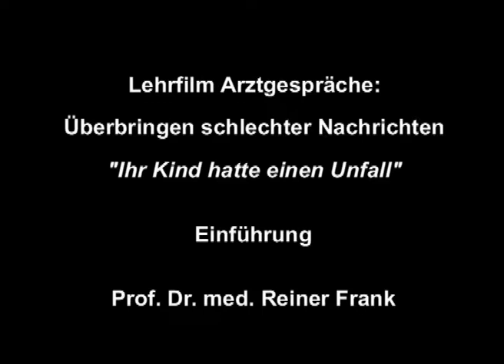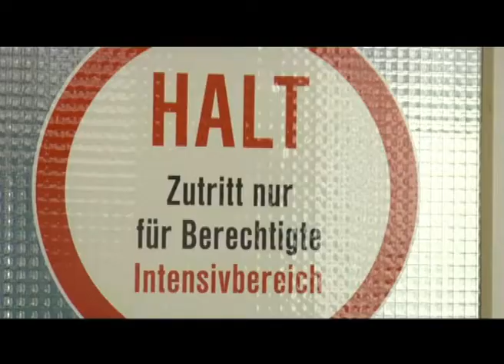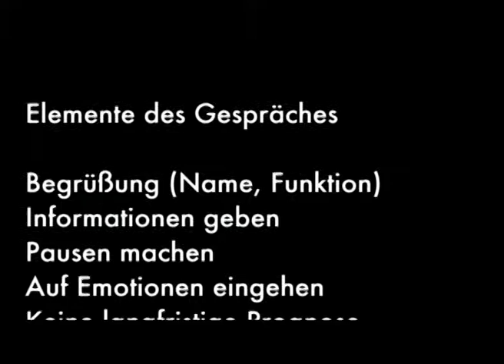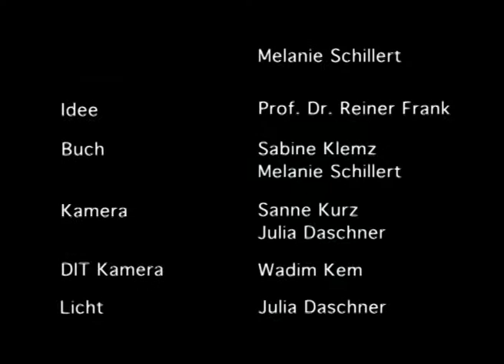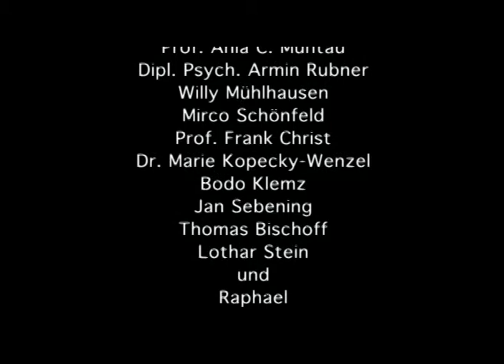Lehrfilm Arztgespräche - Überbringen schlechter Nachrichten „Ihr Kind hatte einen Unfall“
Ein Junge war auf dem Weg zur Schule schwer verunglückt. Er verlor das Bewusstsein und er wurde auf der Intensivstation versorgt. Die Eltern wurden verständigt. Sie möchten wissen, wie es um ihr Kind steht. Der behandelnde Arzt hat die Aufgabe, Eltern über die Situation ihres Kindes zu informieren.
Gespräche im Rahmen von Notfallsituationen gehören zu den schwierigsten Aufgaben von Ärzten. Der Film zeigt anhand zweier unterschiedlicher Gesprächsgestaltungen, wie diese Nachricht den Eltern vermittelt wird. Darsteller und Dozent kommentieren die beiden Situationen. Es hängt vom Verhalten des Arztes ab, wie Eltern sich in dieser kritischen Situation aufgehoben fühlen können.
Im Rahmen des Medizinischen Curriculums München (MeCuMLMU) findet seit mehreren Jahren ein Seminar für Medizinstudenten zum „Überbringen schlechter Nachrichten“ mit praktischen Übungen und Videofeedback statt. Erfahrene Dozenten geben Studierenden und auch Ärzten praxisnah Anleitung für den Umgang mit Patienten und deren Angehörigen.
Der Lehrfilm wurde in Kooperation mit der Hochschule für Film und Fernsehen produziert, mit finanzieller Unterstützung durch Studiengebühren.

Reiner Frank, Ärztliche Kommunikation mit Kindern, Jugendlichen und Eltern. Wie schwierige Patientengespräche gelingen. Mit Illustrationen von Martina Frank Verlag W. Kohlhammer, Stuttgart 2019, ISBN (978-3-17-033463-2)